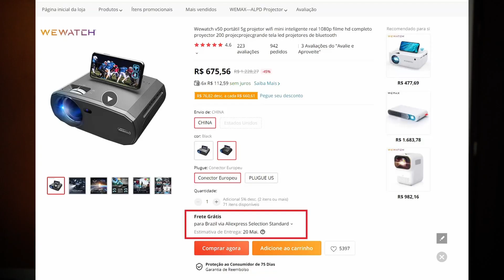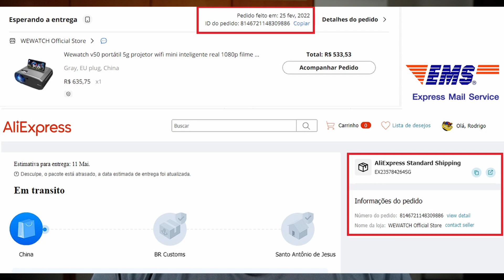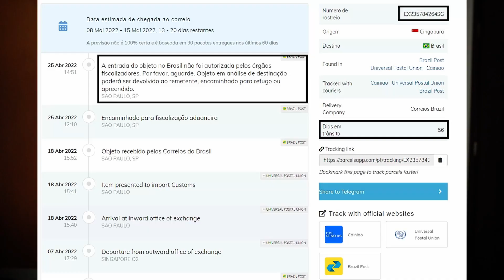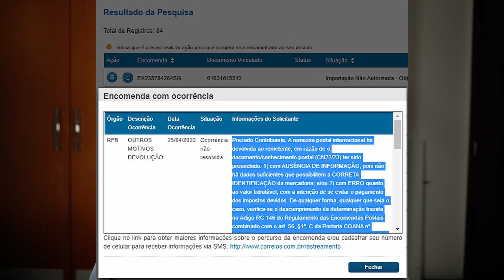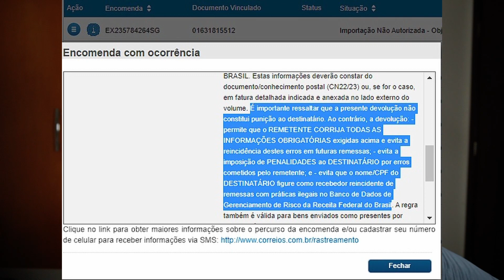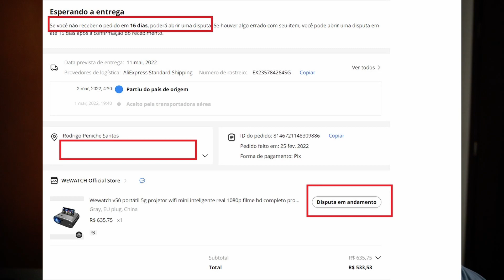Rifa projetor - Problemas - Devolução, descarte ou leilão. A receita acertou. Quem errou foi a loja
Como era esperado, tivemos problemas com esta loja. A taxa seria o menor deles. Acontece que a receita optou por não autorizar a entrada por erros no preenchimento  das informações pela loja: provavelmente a famosa falsa declaração. Imagina o descaso dos chineses em enviar um EMS sem declaração toda correta. Atrasou, atrapalhou e estou aqui pra contar tudo pra vocês com sinceridade e decidirmos juntos o que podemos fazer.

Dei as duas opções de roteadores, mas pode ser outra coisa até 600 reais.

Para quem quiser ler o texto completo, aqui está:

Prezado Contribuinte, A remessa postal internacional foi devolvida ao remetente, em razão de o documento/conhecimento postal (CN22/23) ter sido preenchido: 1) com AUSÊNCIA DE INFORMAÇÃO, pois não há dados suficientes que possibilitem a CORRETA IDENTIFICAÇÃO da mercadoria; e/ou 2) com ERRO quanto ao valor tributável, com a intenção de se evitar o pagamento dos impostos devidos. De qualquer forma, qualquer que seja o caso, verifica-se o descumprimento da determinação trazida no Artigo RC 146 do Regulamento das Encomendas Postais combinado com o art. 56, §1º, C da Portaria COANA nº 82/2017 e com o artigo 15.1.1 do Decreto nº 9.358/2018. Esta devolução decorre da necessidade de coibir PRÁTICAS ILEGAIS COMETIDAS de forma reiterada pelos REMETENTES das remessas, conforme verificado em nossos sistemas. Para que as futuras importações não sejam devolvidas ao país de origem, o destinatário deverá determinar ao REMETENTE que descreva o CONTEÚDO da remessa de forma detalhada (descrição, marca e modelo) com VALOR que reflita o PREÇO real da operação, coerente com o praticado no mercado internacional, bem como o respectivo FRETE, SEGURO e demais serviços relativos ao envio da remessa ao BRASIL. Estas informações deverão constar do documento/conhecimento postal (CN22/23) ou, se for o caso, em fatura detalhada indicada e anexada no lado externo do volume. É importante ressaltar que a presente devolução não constitui punição ao destinatário. Ao contrário, a devolução: - permite que o REMETENTE CORRIJA TODAS AS INFORMAÇÕES OBRIGATÓRIAS exigidas acima e evita a reincidência destes erros em futuras remessas; - evita a imposição de PENALIDADES ao DESTINATÁRIO por erros cometidos pelo remetente; e - evita que o nome/CPF do DESTINATÁRIO figure como recebedor reincidente de remessas com práticas ilegais no Banco de Dados de Gerenciamento de Risco da Receita Federal do Brasil. A regra também é válida para bens enviados como presentes por pessoas físicas, como por exemplo: roupas, alimentos, brinquedos, etc. Por fim, informamos não ser possível a posterior retificação ou complementação dos dados contidos na DIR após a determinação de devolução. A complementação ou retificação dos dados da DIR deve ocorrer antes do registro da declaração, conforme o §3º do citado art. 56. Para mais informações, acesse: Manual de Remessas Internacionais da Receita Federal do Brasil Correios - Fale Conosco